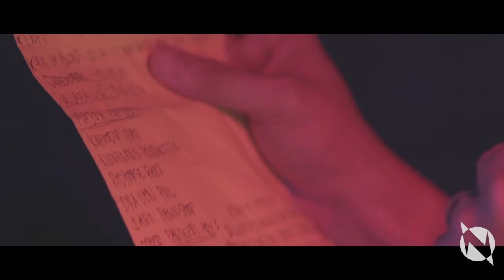Kaboodz Bar presents Wilabaliw live! with YMALAH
wilabaliw live at kaboodz bar!
february.27,2016